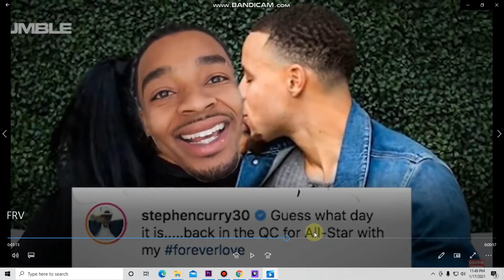FLIGHTREACTS MOST SUS MOMENTS REACTION !!!